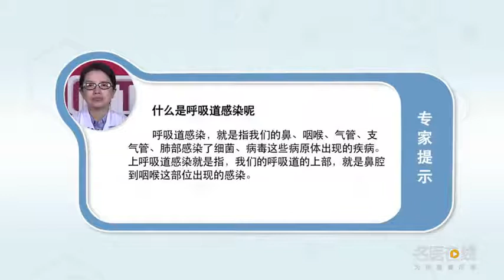什么是上呼吸道感染呢 赵昕 中国中医科学院广安门医院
呼吸道包括我们的鼻咽喉气管，支气管肺部这些部位。呼吸道感染就是这些部位感染了细菌病毒这些病原体出现的疾病。主要的症状会有发烧、恶寒、身上疼，呼吸道的症状包括嗓子疼，咳痰这些。上呼吸道感染就是指呼吸道的上部，就是鼻腔到咽喉部位出现的感染，主要是一个病毒的感染。主要症状就是会有发烧、头疼、怕冷，同时会有一些嗓子疼，流鼻涕，咳嗽咳痰这些症状。

What is upper respiratory tract infection
The respiratory tract includes our nose, throat and trachea, These parts of the bronchi and lungs. Respiratory tract infection is a disease in which these parts are infected with bacteria, viruses and other pathogens. The main symptoms are fever, chills, and body aches, Symptoms of the respiratory tract include sore throat, Expectoration of these. Upper respiratory tract infection is the upper part of the respiratory tract, It's the infection from the nose to the throat, It's mainly a viral infection. The main symptoms are fever, headache and fear of cold, There will be some sore throat at the same time, rhinorrhea, Cough and expectoration these symptoms.